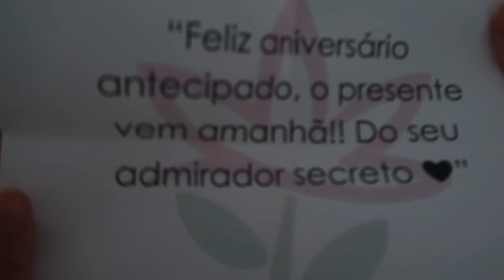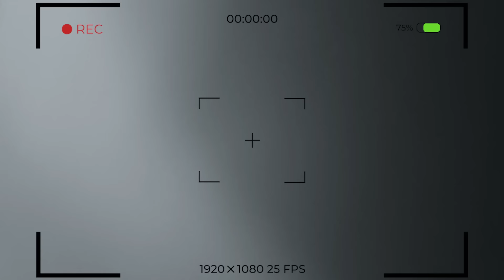RECEBI UM BUQUÊ DE UM ADMIRADOR SECRETO E MEU MARIDO FICOU COM CIÚMES!!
QUER VER A REAÇÃO DO ZÉ FELIPE QUANDO A VIRGÍNIA RECEBEU UM BUQUÊ DE FLORES DE UM ADMIRADOR SECRETO??! Oiii amigos, tudo bom? Mais um vlog para vocês com o meu marido Maria Fifi (Zé Felipe). E nesse vídeo ele ficou com ciúmes porque eu recebi um buquê de um admirador secreto. E aí, tão curiosos para saber quem é o admirador secreto que me mandou um buquê e deixou o Zé Gueroba com ciúmes?? Assistam o vídeo até o fim para descobrir. Um beiju e até o próximo vídeo. Tchaauu!